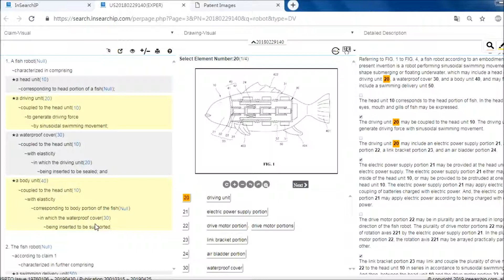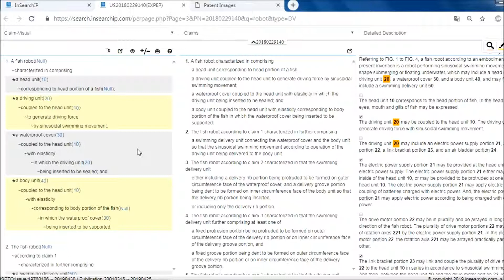Fast Reading USPTO & EPO Patents - Vol.2 - ExPER by InSearchIP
Trouble with reading or analyzing plenty of USPTO or EPO patents?
Here we present "ExPER" (Exclusive Patent Easy Reading) - One stop online patent solution with A.I. supported from searching, reading to analyzing. Featuring as below :

＊One Page View All (OPVA) - You may select 3 preferred sections to read at the same time easily and clearly with multi-window interface for cross reference.

＊Multi-Language Translation - Language of whole page can simply be synchronously translated  by only 1 click and select.

＊Analysis Report - ExPER gives you the most useful analyzed key  information and insight statistics by only 1 click, saving a lot of time!  Now your nightmare of researching can simply be terminated here!

＊Keyword Suggestion - ExPER hints you with the most cited and related keyword in the top 1000 claims of patent when you're searching by one keyword or even a combination.

Let’s give a try for free!